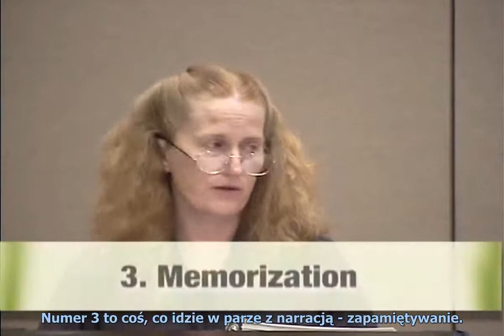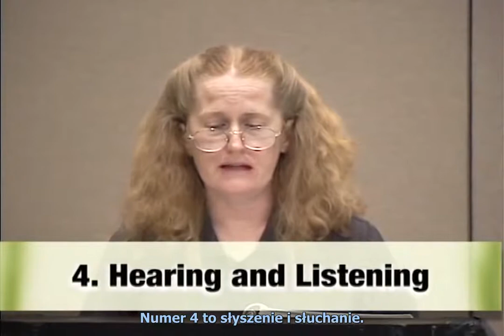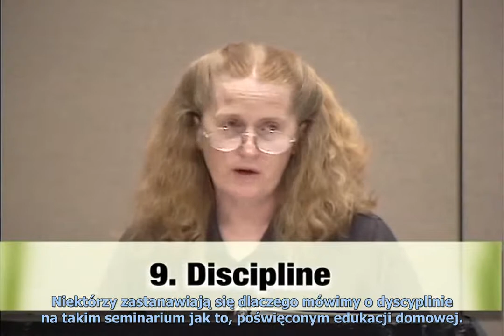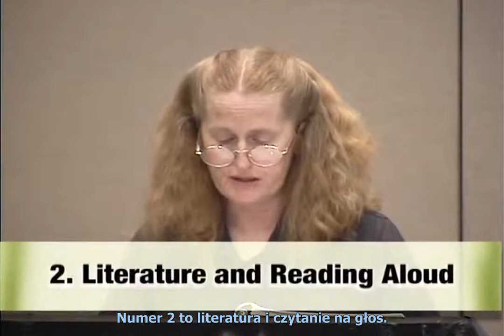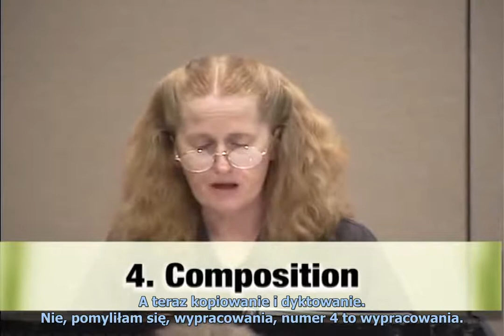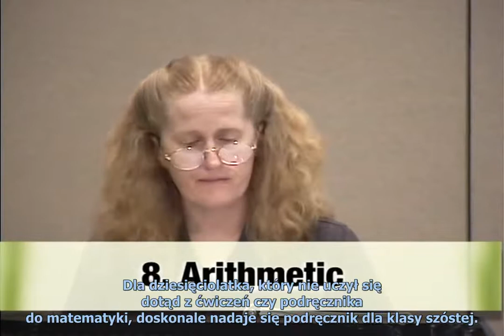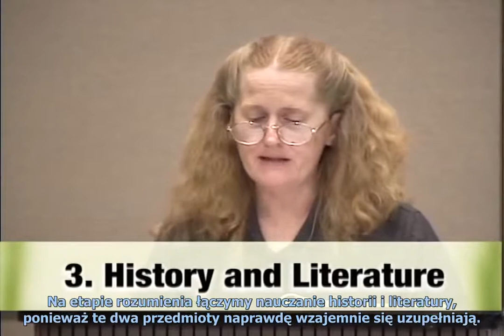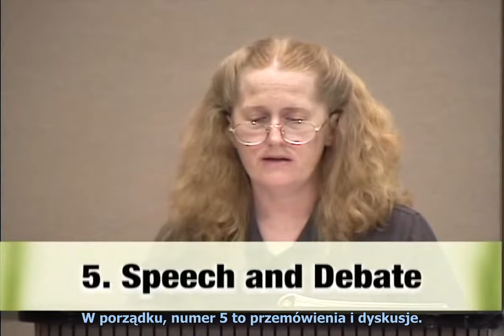Nauczanie trivium: trivium w praktyce - napisy PL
Laurie Bluedorn omawia co uczyć dziecko przed ukończeniem dziesięciu lat, aby zapewnić dobre podstawy do późniejszej nauki w szkole.
Przed ukończeniem dziesięciu lat, dziecko znajduje się na wczesnym etapie gramatyki, kiedy w największym stopniu uczy się na drodze konkretnych doświadczeń zdobywanych za pomocą zmysłów.
Laurie omawia listę dziesięciu rzeczy, które należy zrobić przed ukończeniem przez dziecko dziesięciu lat, dalej kolejne dziesięć między dziesiątym, a dwunastym rokiem oraz między trzynastym, a  piętnastym.

Poniżej lista dziesięciu rzeczy, które należy zrobić przed ukończeniem przez dziecko dziesięciu lat:
Numer 1 to czytanie i pisanie.
Numer 2 to ustna narracja.
Numer 3 to coś, co idzie w parze z narracją - zapamiętywanie.
Numer 4 to słyszenie i słuchanie.
Numer 5 to rodzinne praktykowanie religii.
Numer 6 to plastyka i zajęcia artystyczne.
Numer 7 to wycieczki i biblioteki.
Numer 8 to praca i służba.
Numer 9 to dyscyplina.
Numer 10 to daj swojemu dziecku wiele czasu na zabawę i odkrywanie.

Narracja polega na tym, że rodzic czyta coś dziecku – lub dziecko czyta coś samo – a następnie opowiada rodzicowi własnymi słowami to, co właśnie zostało przeczytane.

Zapamiętywanie fragmentów literatury przygotuje twoje dziecko do nauki gramatyki formalnej w wieku dziesięciu lat. Da mu to orientację w jaki sposób składa się zdania i pomoże rozbudowywać słownictwo. Tak więc zapamiętywanie przygotowuje twoje dziecko również do tego, by w przyszłości dobrze pisało.

Na przekór staremu powiedzeniu, „Rodzina, która modli się razem, pozostaje razem”, badania wskazują, że rodzina, która tylko modli się razem, to jest wspólnie praktykuje religię tylko w kościele, zwykle nie pozostaje razem. Rodzina, która pozostaje razem to rodzina, która modli się i regularnie studiuje Biblię w domu jako rodzina.

Małe dzieci uczą się przede wszystkim poprzez zmysły, więc zanim skończą 10 lat potrzebują wielu zajęć związanych z manipulowaniem dłońmi. Należy zapewnić dziecku miejsce, narzędzia i czas, aby rozwinęło swoje zdolności twórcze wykorzystując sztukę. W salonie czy gdziekolwiek, gdzie czytasz na głos swoim dzieciom, powinieneś mieć nisko zawieszoną półkę, którą zapełnisz dobrej jakości przyborami plastycznymi – dobrej jakości kredkami ołówkowymi, papierem, folderami z próbkami tapet, kawałkami materiału, klejem, gliną, tego typu różnorodnymi rzeczami. Trzeba też mieć mały stół i krzesła, tak żeby dzieci mogły wyciągnąć swoje przybory, kiedy mają na to ochotę i zająć się zabawą nimi. Nie trzymajcie przyborów plastycznych na wysoko zawieszonej półce, żeby nie musiały prosić mamusi o ściągnięcie ich z góry. To nie zachęca dzieci do kreatywności. Niech będzie tak, żeby same mogły je wyciągnąć, kiedy tylko będą chciały. Oczywiście naucz dzieci utrzymywania porządku. To jasne, że estetyka twojego domu i ogrodu na tym nie zyska, ale twoim celem powinno być umożliwienie dzieciom rozwoju ich zdolności twórczych.